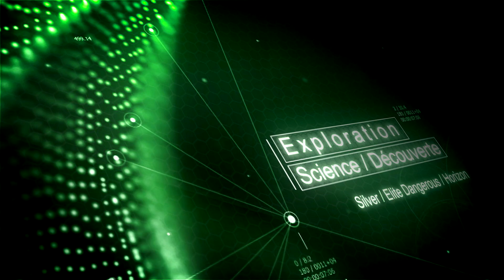Elite dangerous Horizon - Exploration / Lore - Mega ships Pandora et Victoria's song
Dans cette vidéo, nous parton à la découverte de deux mega-ship de prospection, le Pandora dans le système HIP 21478 et le Victoria's Song dans le système HIP 17125 , tous deux lier aux récentes découvertes Thargoid. Mais tous ne c'est pas déroulés comme ils l'espéraient ...

N’oubliez pas le petit pouce bleu, c’est pas grand chose, mais ça aide beaucoup la chaîne.